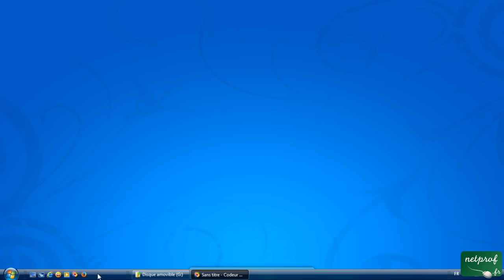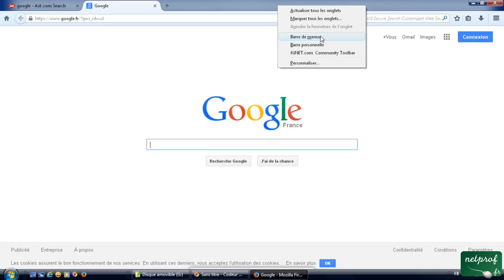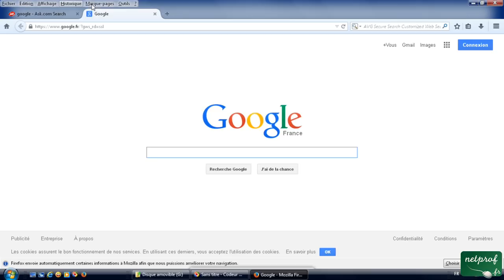5 - Afficher les menus dans Mozilla Firefox